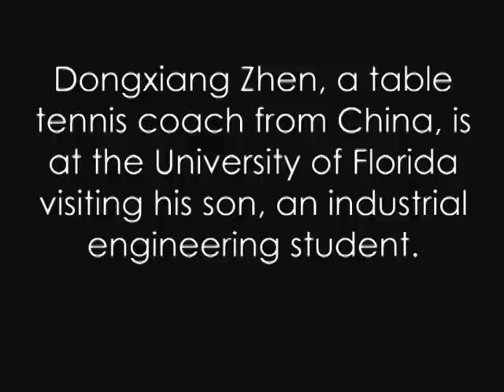Table Tennis Teacher: Chinese Coach Spends Vacation with University Club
Dongxiang Zhen, 56, comes to Gainesville, Fla., for six months to visit his son, an industrial engineering student. At home in China, Zhen is a table tennis coach. So while at the University of Florida, he plays with the table tennis club three nights a week at the Student Recreation and Fitness Center. Despite the language barrier and age difference, the players are able to have fun and learn from each other.